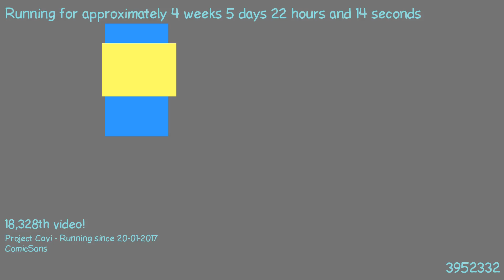1487880270 - Webdriver Cavi - O